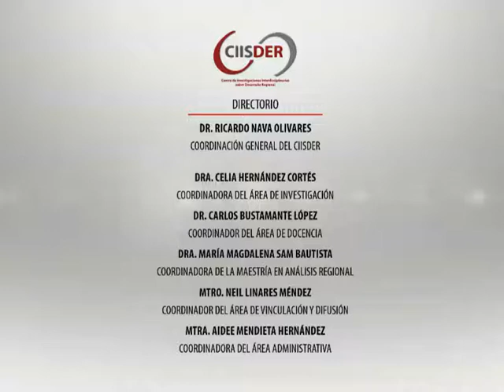Entrevista - Dr. Alfredo Delgado Rodríguez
El Dr. Alfredo Delgado Rodríguez, tiene especialidad:
Biología.
Es Doctor en Biología por la Universidad Nacional Autónoma de México (UNAM).
Maestro en Biología (Biología Celular) por la UNAM.
Licenciado en Biología por la UNAM.
Actualmente es Profesor en el Centro de Investigaciones Interdisciplinarias sobre Desarrollo Regional, de la Universidad Autónoma de Tlaxcala.
La línea de Investigación en la que se basa su trabajo es el Análisis para la Evaluación del Impacto y Riesgos Ambientales en el Desarrollo Regional
Es integrante del Núcleo Básico del Cuerpo Académico: Sistemas Socioambientales Complejos.